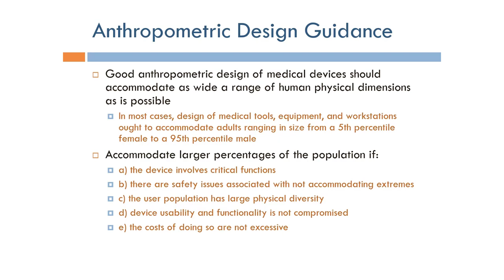Human Factors Engineering: Anthropometric Design Guidance (Arabic Narration)